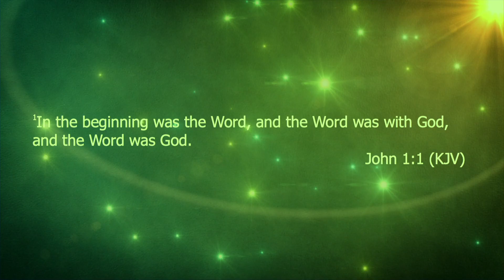Keith Chancey Ministries -- Grace #2